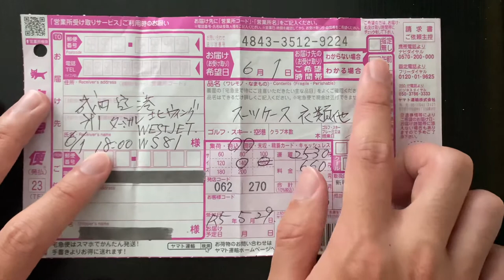Yamato Transport Luggage Transport Form Guide in 1 Minute!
A one-minute guide for understanding the Yamato Transport luggage transport form. Understand how to fill out the form for a hotel, Airbnb, or the airport, look up the cost of transporting luggages, and pick when to receive your luggage.

Haneda

Narita

Yamato Transport Cost

Music
♪ Every day Jazz ver (Prod. by Lukrembo)